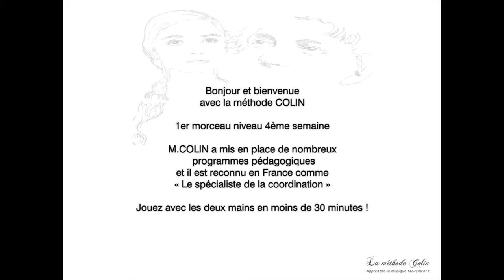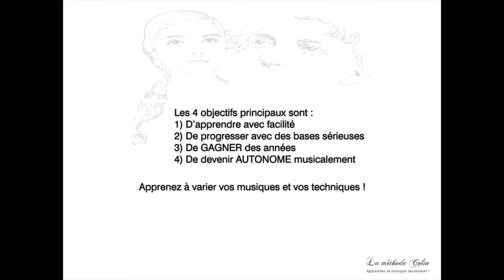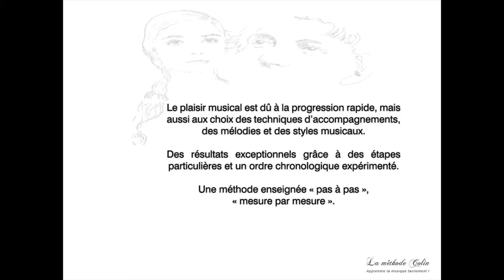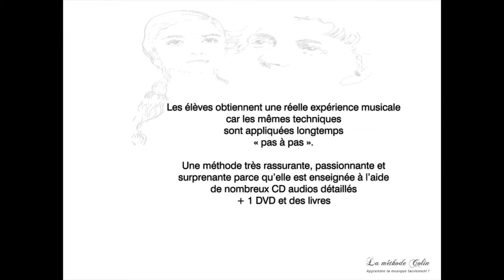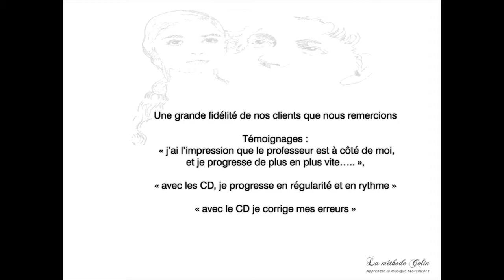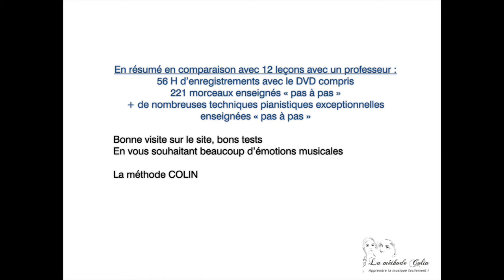PowerPoint de présentation de la méthode de piano Colin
. La méthode de piano par correspondance COLIN: méthode de piano exceptionnelle permettant de jouer rapidement - testée par des milliers de musiciens.